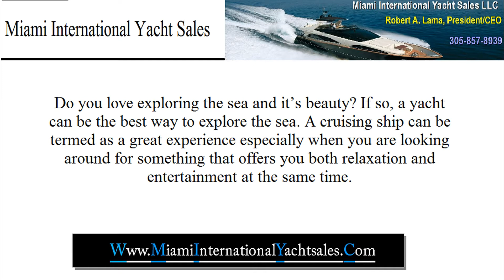Quality Ferretti Yachts For Sale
Yachting is an enjoyable and memorable experience enhanced by the right yacht. With Ferretti yachts for sale, you can meet all your yachting needs. Whether it is for spending quality time with family, vacationing with friends, organizing parties, or just for spending some leisure, we have the right yacht for you. Ferretti yachts offer you the opportunity to own yachts which can serve multiple purposes. We make yachting or spending time on yacht an incredible experience. Check out our variety of yachts and choose the one that fits your needs.